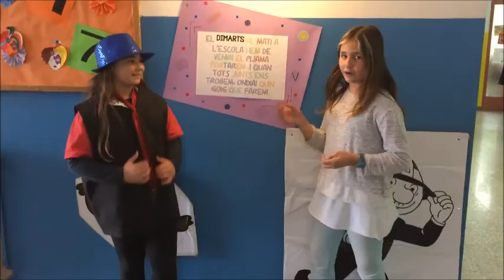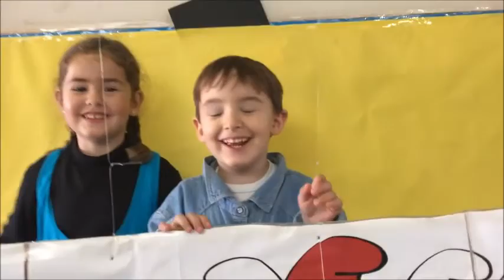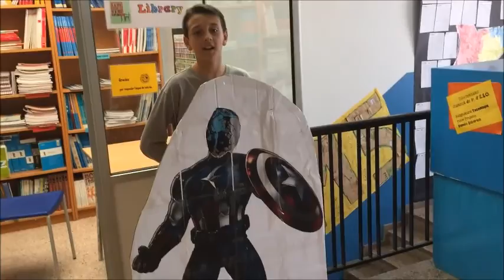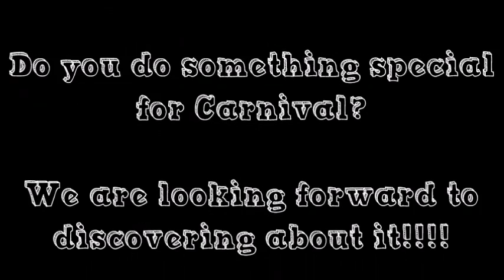How do we celebrate Carnival in Escola Povilll?